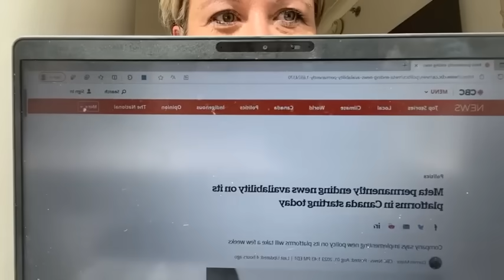🚨TRUDEAU FACEBOOK NEWS BAN STARTING NOW🚨